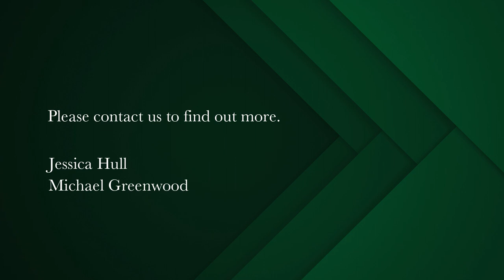5 bedroom house for sale in Constantia (Cape Town) | Pam Golding Properties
Family Home in Sought-After Constantia Rural
EXCLUSIVE MANDATE Introducing an exciting opportunity to own a stunning property in Constantia Rural. This 3 bedroom home sits on over 2500m2 of land, complete with a tennis court, pool, and two self-contained studio flatlets. This is a fantastic opportunity to add your personal touch to create your dream home.

To the right of the large entrance hall you'll find the main living areas which consist of a spacious formal lounge or separate tv room, separate study and an open-plan lounge, dining room and separate kitchen. The lounge and dining room have doors opening to the veranda which look out onto the garden, pool and tennis court. With some updating, this could become the perfect space for entertaining.
The three bedrooms are located in a wing to the right of the lounge. One bedroom is en-suite and the other two share the family bathroom.

In addition to the main home, there are two self-contained studio flatlets that have great potential for rental income. These two studios are connected to the main house via a separate sitting area/glass room to the left of the entrance hall. Ideal for the extended family or income producing opportunity.

The outdoor space is equally impressive, with a large pool and tennis court that can be restored to their former glory.

Located in the prestigious Constantia Rural area, this property is within close proximity to some of Cape Town's finest wine farms, restaurants, and nature reserves.
This property offers an incredible opportunity for those with a vision to create their dream home in an idyllic location. Don't miss your chance to own this unique property.